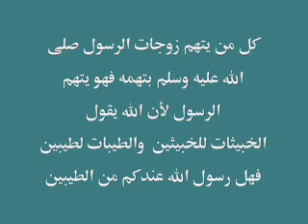الخبيثات للخبيثين والطيبات لطيبين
كل من يتهم زوجات الرسول صلى الله عليه وسلم بتهمه فهو يتهم الرسول لأن الله يقول
الخبيثات للخبيثين  والطيبات لطيبين  فهل رسول الله صلى الله عليه وسلم  عندكم من الطيبين يارافضة .  توبوا  الى  ربكم  قبل فوات الاون